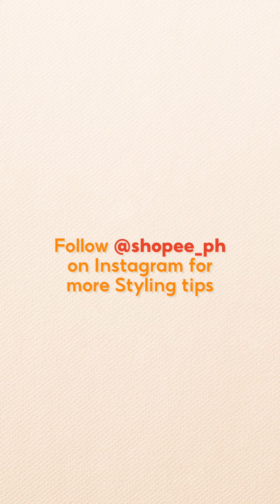Styling 1 Pair of Pants in 4 Ways | Inspired by the Sisterhood of the Traveling Pants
Shopee Fam, let’s walk down memory lane as we recreate the movie, “The Sisterhood of the Traveling Pants” 👖 Join the Instagram Team of Shopee as they show how to style White Denim Jeans in 4 ways 🧡

2. Once you've completed the code, you should already be able to redeem it on the Shopee app 😏🧡
*LIMITED redemptions only

Follow Shopee PH on Facebook, Twitter, Instagram, and TikTok ✨